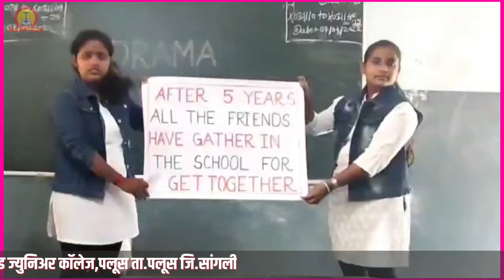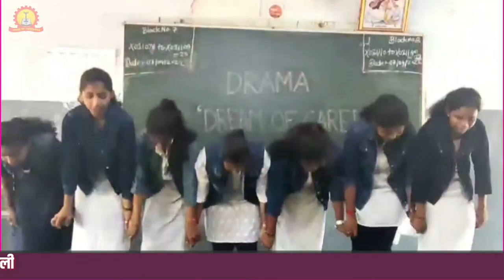English Drama - 'Dream of Career' Laxmanrao Kirloskar Junior College Girls in Std-11th D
English Drama -
' Dream of Career '
The goal in life is always successful when we are working, but then when we all come together for a meal a few days later, the person who has not been successful, or the person who has been successful, will be satisfied.
लेखिका -  कु.नित्यश्री संपतराव पार्लेकर
 सहभाग -
 कु.नित्यश्री संपतराव पार्लेकर
कु. श्रेया अनिल निकम,
कु. श्रुती अनिल निकम,
 कु.धनश्री संभाजी पाटील,
 कु.दिव्यानी सतिश मोटकट्टे,
कु. प्रिती अरविंद चव्हाण
 कु. ऋतुजा पाटील
लक्ष्मणराव किर्लोस्कर विद्यामंदिर ॲण्ड ज्युनिअर कॉलेज, पलूस.

LAXMANRAO KIRLOSKAR VIDYMANDIR AND JUNIOR COLLEGE PALUS

इतरही व्हिडिओ आवर्जून पहा.

गरीब_होतकरु विद्यायार्थ्यांना माजी विद्यार्थ्यांकडून गणवेष वाटप

मेरे_रश्के_कमर... स्वप्निल कोकळे(गॅदरींग)

2010_पाासूनची_सर्व_वर्षांतील_गॅदरींग.. ( स्नेहसंमेलन व विविध गुणदर्शन)

माध्यमिक व ज्युनिअर कॉलेज विभाग Online 'वक्तृत्व व गायन स्पर्धा.